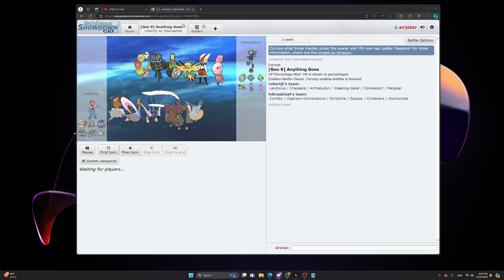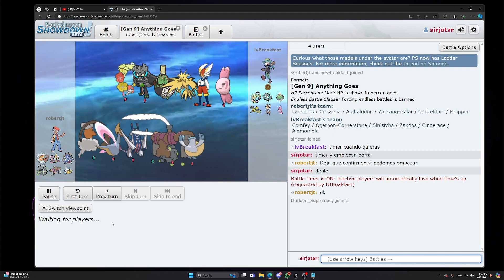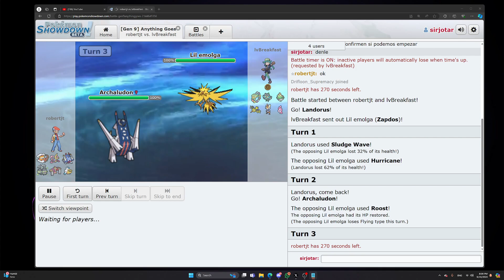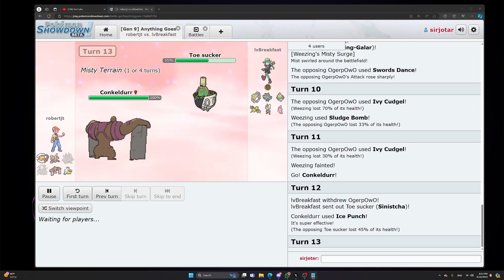Ivan vs Ruben, PDL: Week 3